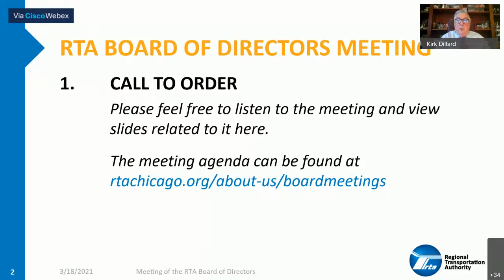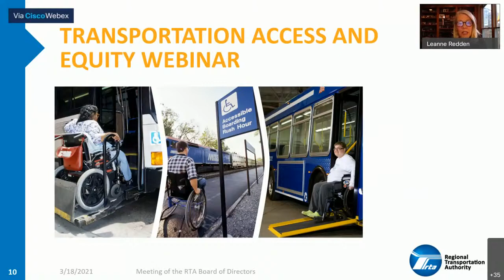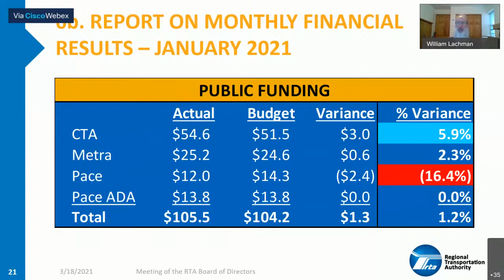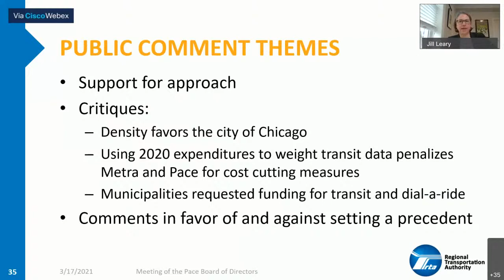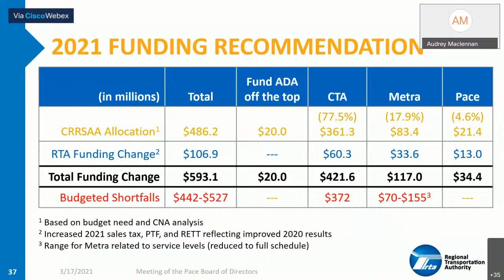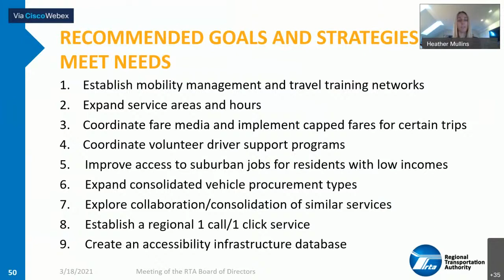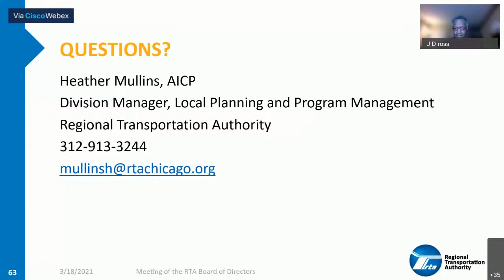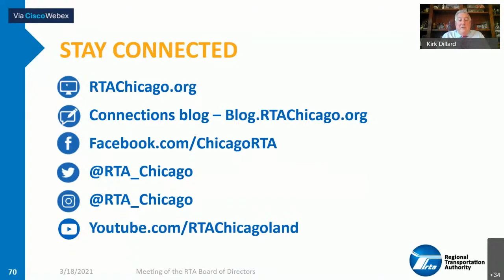RTA March 2021 Board Meeting